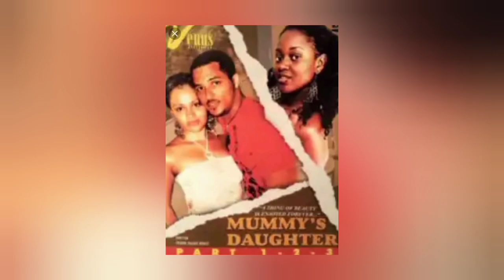Nadia Buari: Biography, husband, children, controversies, net worth, etc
Nadia Buari: Biography, controversies, husband, children, net worth, cars, houses, etc.